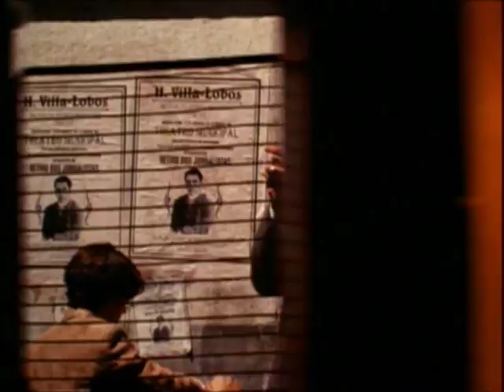Trailer - Villa Lobos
O filme relata a vida de Heitor Villa-Lobos, o mais importante compositor do Brasil e da América Latina. A história tem início com um Villa-Lobos já velho, saindo para um concerto de gala no Teatro Municipal, onde seria homenageado. Esta foi a última vez que o maestro saiu de casa com vida. A partir dali vão surgindo as lembranças de sua vida.

O PROJETO
Por várias vezes, Zelito Viana ensaiou transpor para a tela a grande aventura musical de Villa-Lobos. A partir da retomada, em 1995, decidiu que não havia mais porque adiar o projeto, para o qual já havia realizado centenas de entrevistas na França, Estados Unidos e Cuba com contemporâneos do compositor. Ao longo dos anos, também teve vários encontros com Arminda, segunda mulher de Villa, que a chamava de Mindinha. Debruçou-se sobre o roteiro assinado por Joaquim Assis, que teve por base extensa pesquisa coordenada por Claudia Furiati. Zelito Viana não queria realizar um filme biográfico, mas "viajar pelo cérebro de um criador". Em etapa posterior, o diretor contou com a assessoria de Syd Field, consultor internacional de roteiros de Hollywood. Finalmente, em 1997, conseguiu o apoio da BR Distribuidora, Petrobrás, Telebrás, Eletrobrás e Banespa. VILLA-LOBOS - UMA VIDA DE PAIXÃO estava pronto para decolar.

A Biografia realizada para o filme deu origem ao livro "Villa Lobos - Uma Vida de Paixão" - Editora Revan.